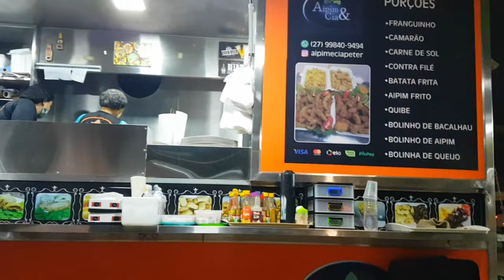Delicious Street Food - Shrimp w/ fried cassava, sweets and cornmeal at Vila Velha - Brazil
What's Food
Shrimp w/ fried cassava, sweets (brigadeiro, cocada, cajuzinho, Romeu e Julieta etc) and cornmeal.

Location
Av. Antônio Gil Veloso,  raia da Costa - Vila Velha City
Espirito Santo State - Brazil

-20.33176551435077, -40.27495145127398